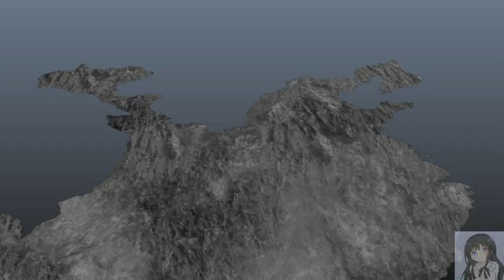真．三國無雙7 - 猛將傳 : 終極蜀傳#13IFFin 劉禪 魏攻略戰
武器:細劍+雙劍